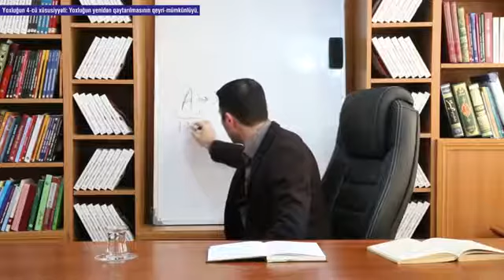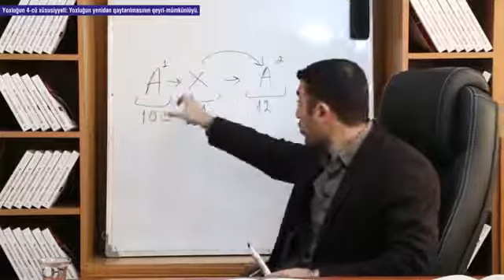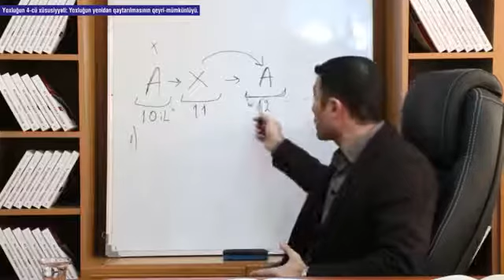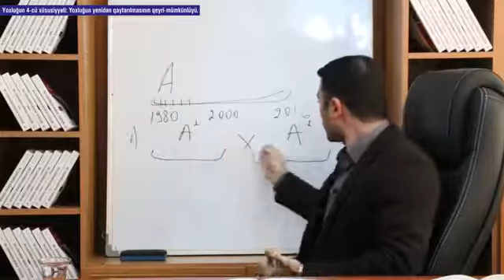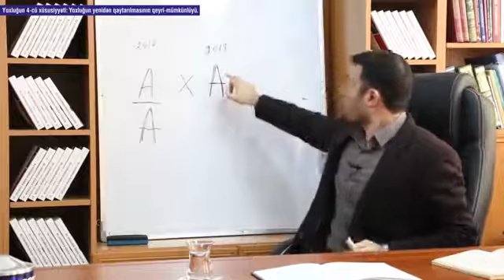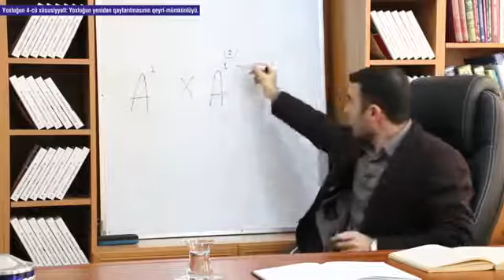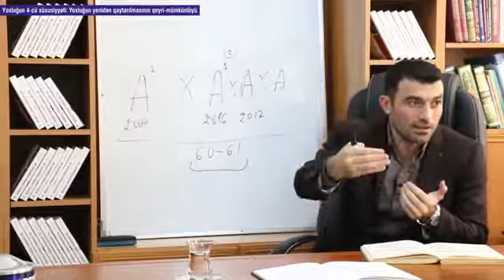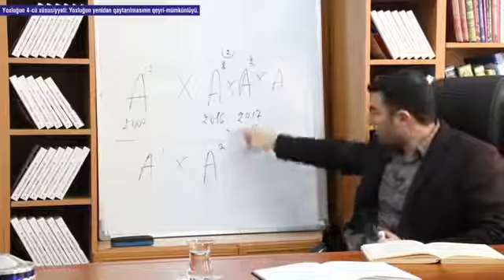Fəlsəfə dərsi -19: Yoxluğun 4-cü xüsusiyyəti: Yoxluğun yenidən qaytarılmasının qeyri-mümkünlüyü.